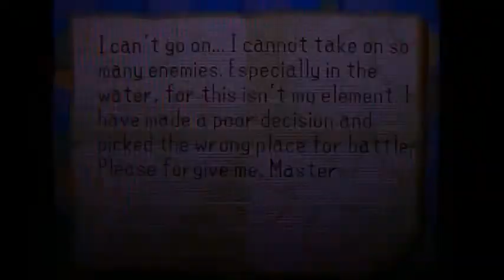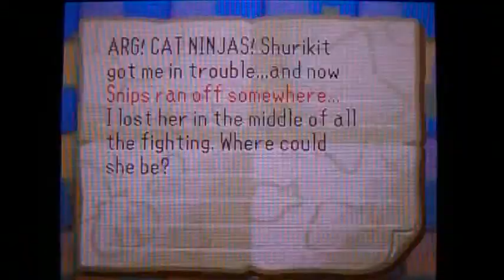The Legendary Starfy Walkthrough Part 13 - Glitzem Grotto (1/5)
In this episode:
0:00 - Glitzem Grotto 5-1
7:26 - Glitzem Grotto 5-2
Enjoy! c: